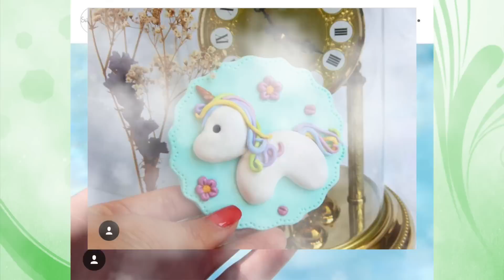Brioche Léopard⎪FIMO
Bonjouuuur! Aujourd'hui je vous montre comment faire une brioche plutôt originale^^. Elle a des motifs léopard... oui fallait y penser. Mais elle existe vraiment et je la trouve vraiment cool. Je pense même que je la referai en vrai, juste pour le plaisir de manger un motif léopard... C'est bizarre dit comme ça, j'avoue... 😶 LOL.

N'oubliez pas de mettre TeamPatachou sur Instagram ou Twitter si vous reproduisez une de mes créations. Elle finira peut-être à la fin de mes vidéos Fimo! 😍